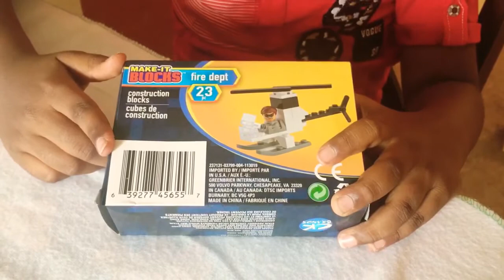How to make a fire dept with MAKE IT Blocks